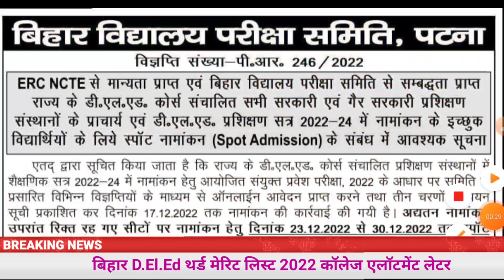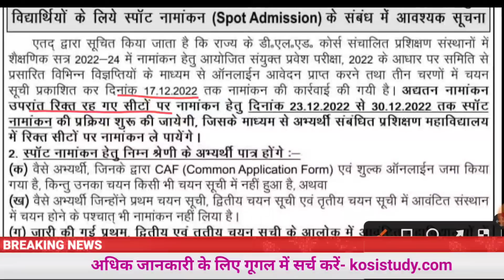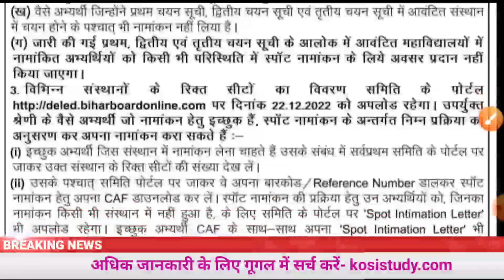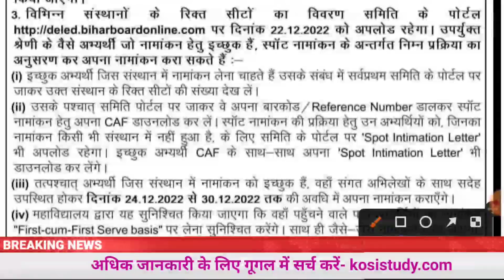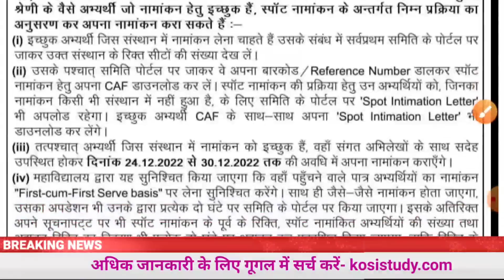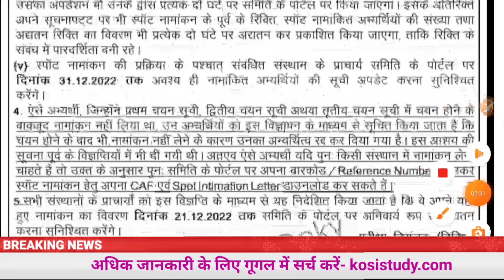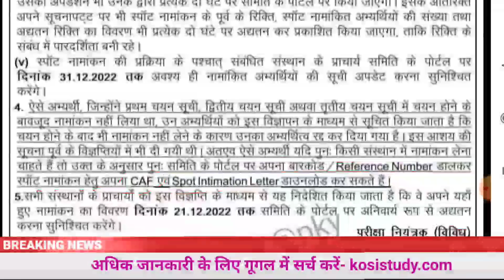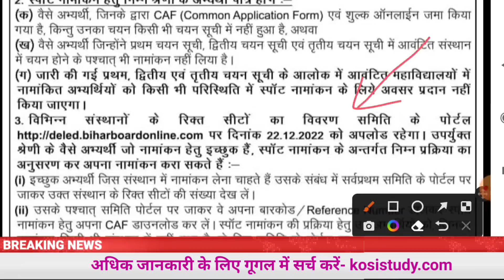Bihar DElEd Spot Admission 2022-24 Date | बिहार D.El.Ed स्पॉट ऐडमिशन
Bihar DElEd Spot Admission 2022-24 Date | Bihar DElEd Admission 2022 | बिहार D.El.Ed स्पॉट ऐडमिशन 2022
Bihar DElEd Spot Admission 2022 बड़ी अपडेट | Bihar DElEd Admission 2022 Kosi Study

Bihar DElEd spot admission Date 2022
Bihar DElEd spot admission Allotment letter | Bihar DElEd Merit list 2022 Admission
Bihar DElEd 3rd Merit list 2022 जारी | Bihar DElEd Admission 3rd Merit list 2022 Allotment letter
Bihar DElEd 2 Merit list 2022 Allotment letter | Bihar DElEd 3rd Allotment letter
Bihar DElEd Merit list 2022 Date Process | Bihar DElEd Allotment letter 2022 Download - Kosi Study
बिहार D.El.Ed ऐडमिशन 2022 पूरी प्रक्रिया | Bihar DElEd Admission 2022 | Bihar DElEd Merit list 2022
Bihar DElEd college Choice 2022
Bihar DElEd counselling online
Bihar DElEd counselling online apply
Bihar DElEd college 2022
Bihar DElEd counselling 2022 process
Bihar DElEd cut off rank
Bihar DElEd counselling kese kare
Bihar DElEd Selection Merit list 2022 | Bihar DElEd Cut off Rank | Bihar DElEd Admission Process
Bihar DElEd 3rd Merit list Date 2022